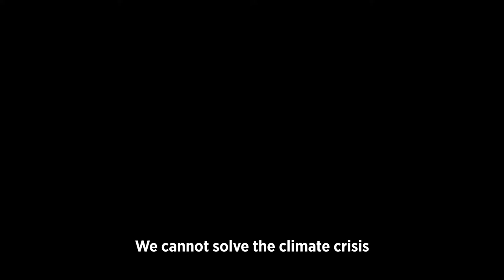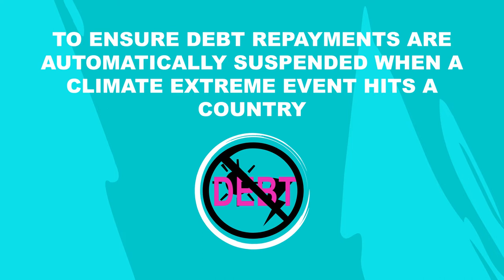European Climate Foundation | Debt and Climate Campaign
The European Climate Foundation via the Global Strategic Communications Council approached us to help them create at short notice an attention grabbing video to support their work at COP 26.

They  wanted to highlight their key message that there can be no climate justice without debt justice.  Calling for the wealthiest countries to acknowledge the climate debt they owe the global south.